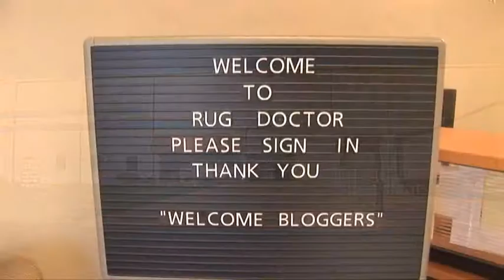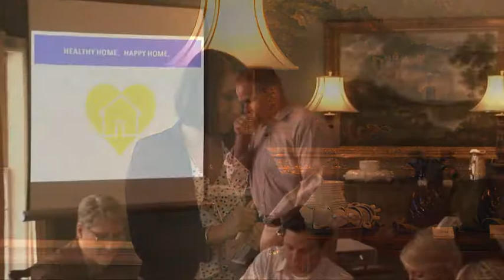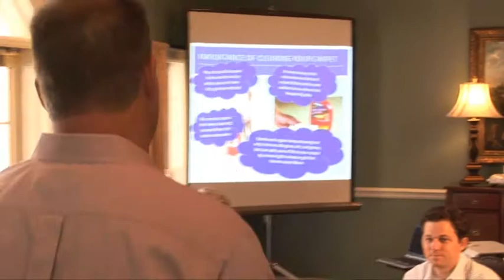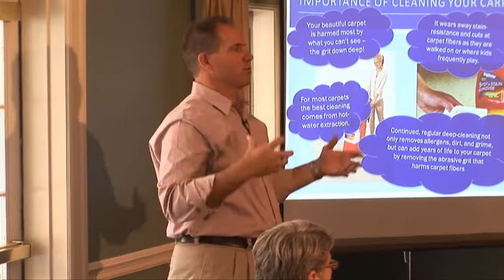St Louis Video Production Corporate Marketing videos. St Louis Video.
St Louis Video Production, Corporate Marketing Videos